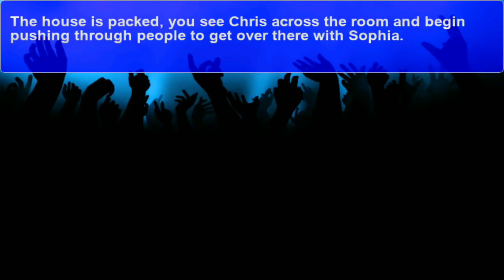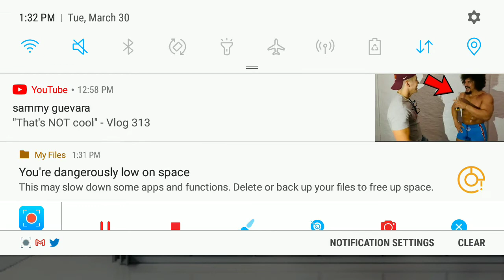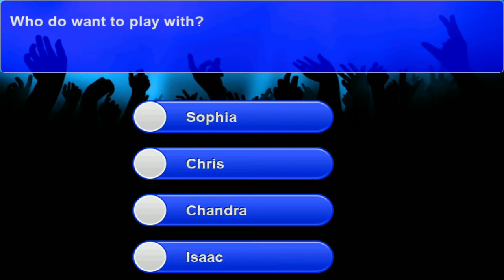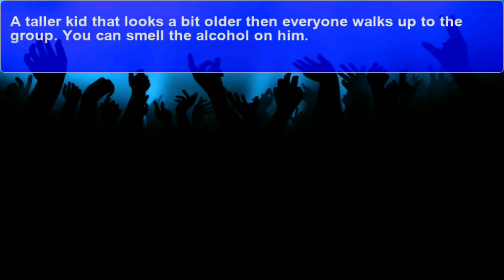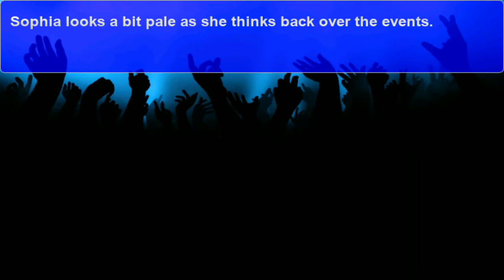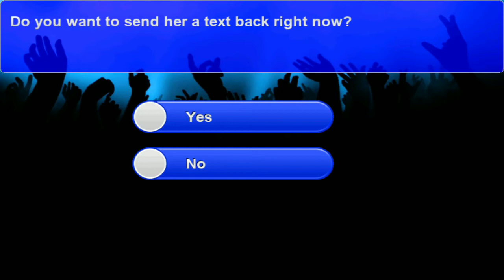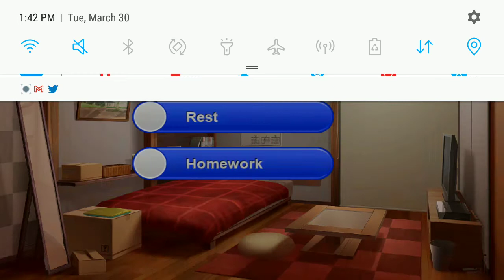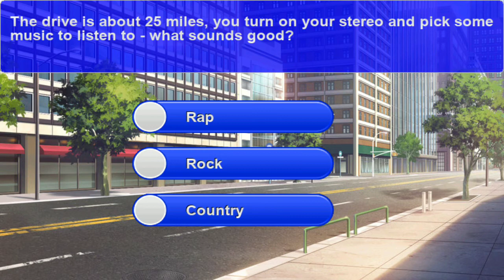AD: FIRST TIME PLAYING: - "HIGH SCHOOL DAYS!" (ON MOBILE!) #1